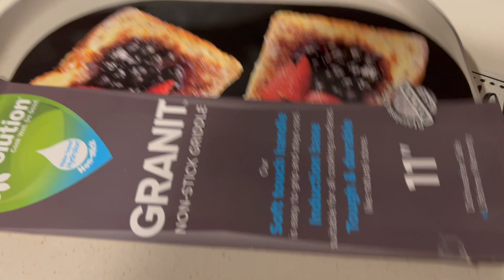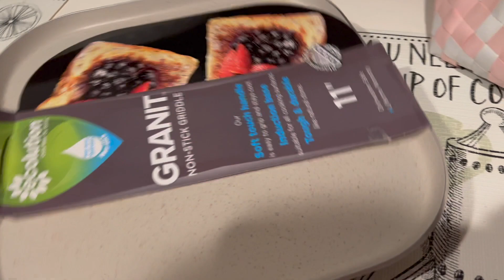COMPRANDO TODO PARA LA FIESTA + DE NUEVO TODAS JUNTAS😁